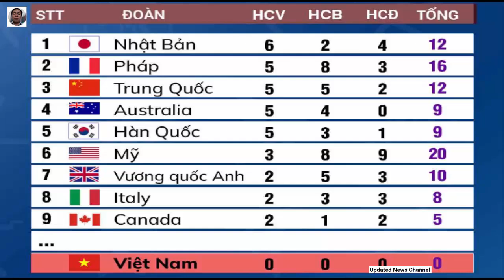Bảng tổng sắp huy chương Olympic 2024 mới nhất 30.7